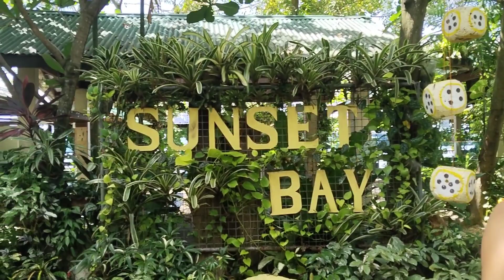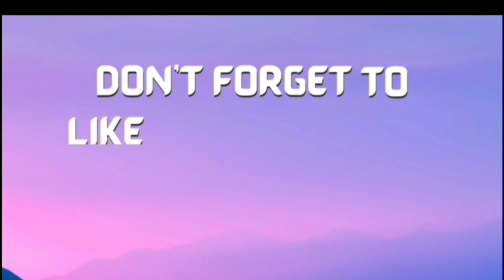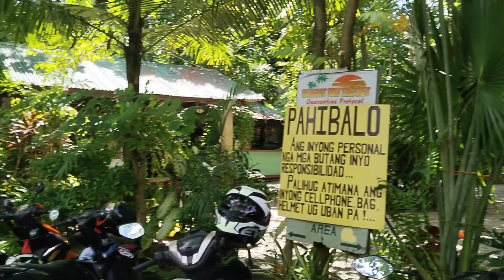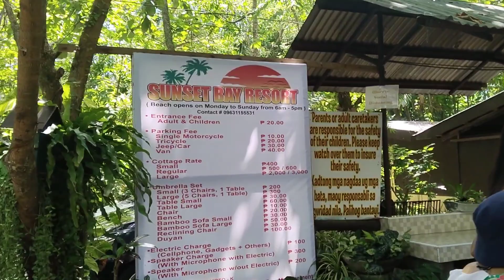Braile 7th birthday| at Sunset Bay